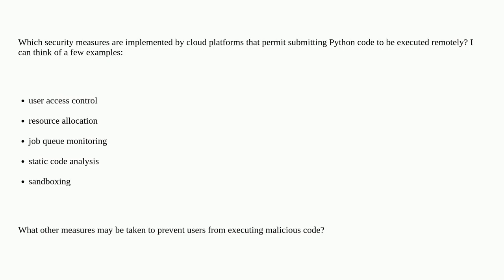Which security measures are implemented by cloud platforms that permit submitting Python code to ...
Which security measures are implemented by cloud platforms that permit submitting Python code to be executed remotely?

A special thanks goes out to the community

  cloud-computing python